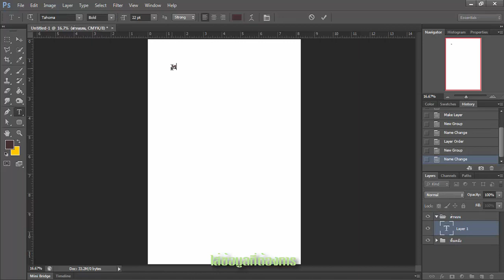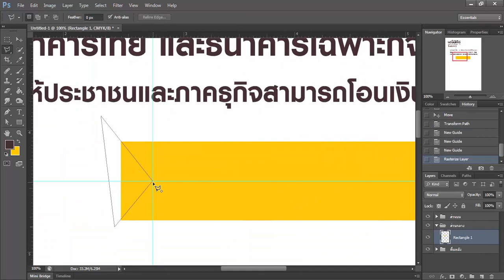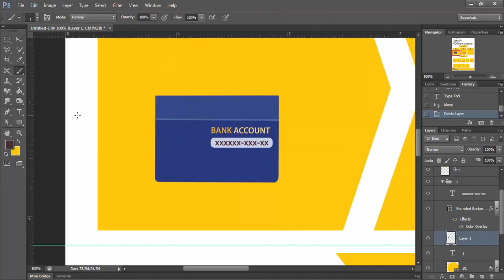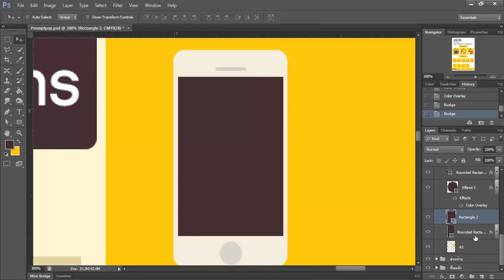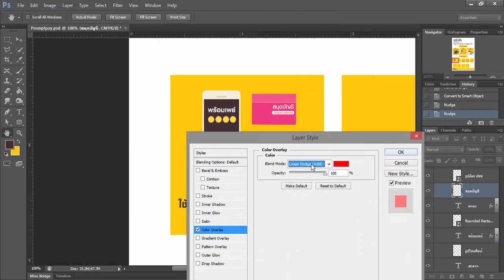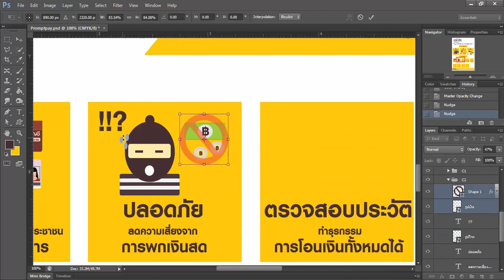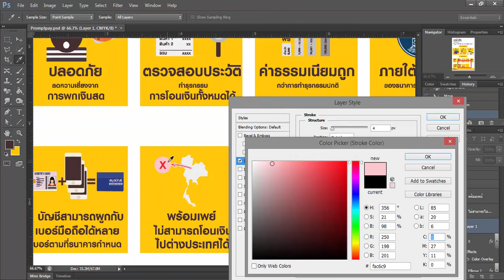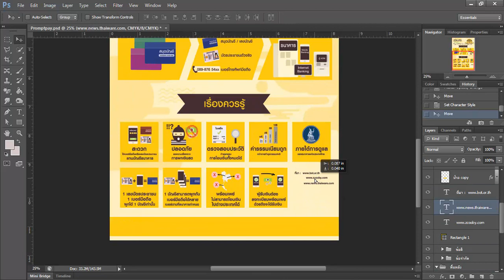Photoshop Tutorials [HD] : Ep5. Infographic - Promptpay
พร้อมเพย์ - PromptPay เป็นทางเลือกในการรับเงิน-โอนเงินรูปแบบใหม่ แค่รู้หมายเลขโทรศัพท์มือถือหรือเลขบัตรประชาชน ก็โอนเงินให้เพื่อนได้แล้ว ด้วยการผูกบัญชีธนาคารเข้ากับหมายเลขโทรศัพท์มือถือ หรือบัตรประชาชน ทำให้ไม่ต้องใช้เลขที่บัญชีเงินฝากธนาคารในการโอนเงินอีกต่อไป โดยการลงทะเบียนเข้าระบบ พร้อมเพย์ เป็นการทำโดยสมัครใจ ไม่ได้มีการบังคับให้ประชาชนทุกคนต้องลงทะเบียนเข้าระบบ พร้อมเพย์ แต่อย่างใด

- ข้อมูลที่จะใช้ ใส่ word มา
- ลักษณะงานที่ต้องการ เช่น โทนสี สไตล์งาน คอนเซป เป็นต้น
- ระยะเวลา (มีผลต่อราคา)
- สามารถแก้งานได้ ไม่เกิน 3 ครั้ง (เกินคิดครั้งละ 50.-) กรณีปรับไม่เยอะ ฟรี!!
- สิ่งที่จะได้เป็นไฟล์ JPG , PNG , PDF (หากต้องการไฟล์ Ai มีค่าใช้จ่ายเพิ่มเติม 200.-)

ราคาขึ้นอยู่กับระยะเวลา ความยากง่ายของงาน  (เริ่มต้น 800.-)